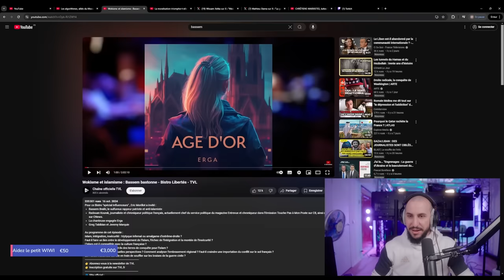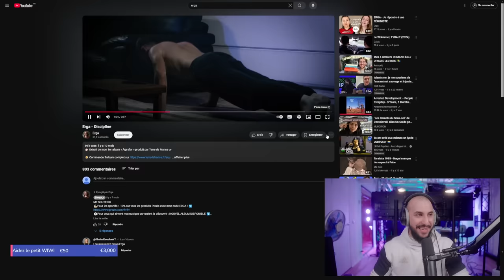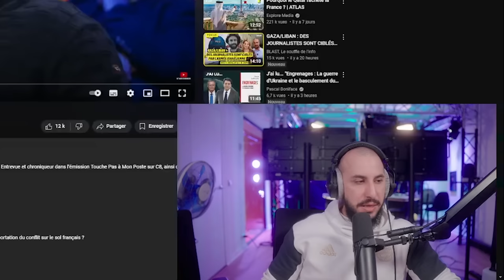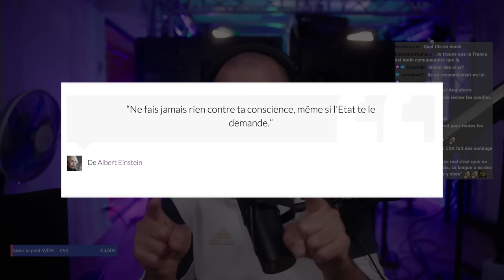BASSEM chez Bistrot LIBERTÉ... Qui sera le plus FAF ? (Immigration, islam, géo pol etc.) PARTIE 1